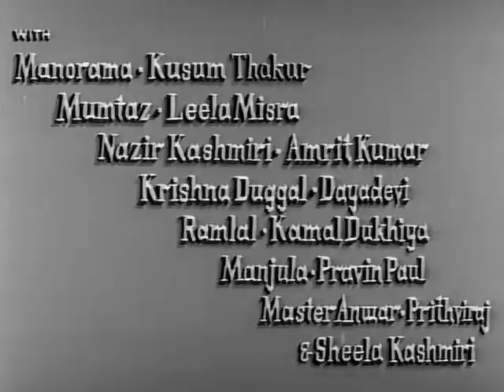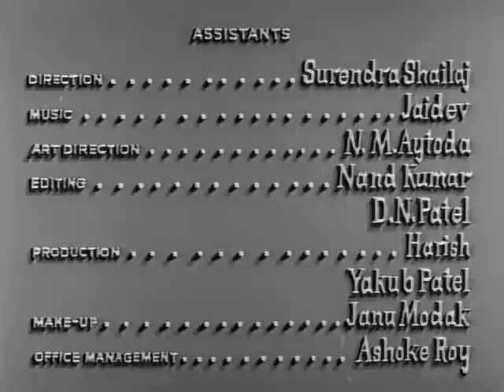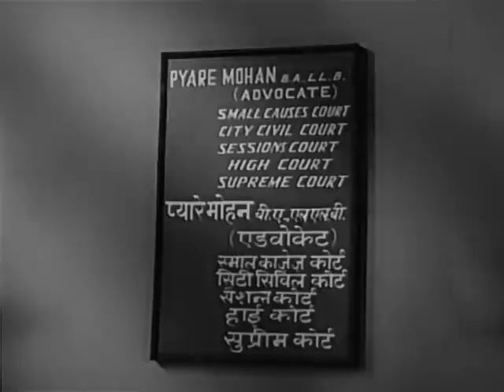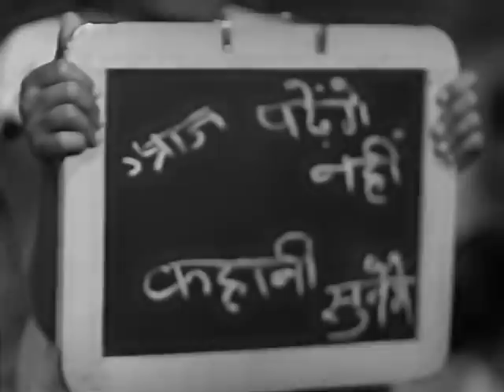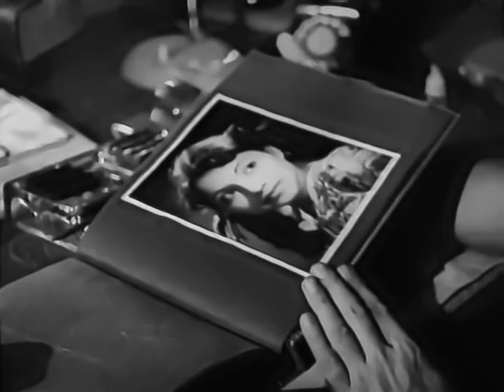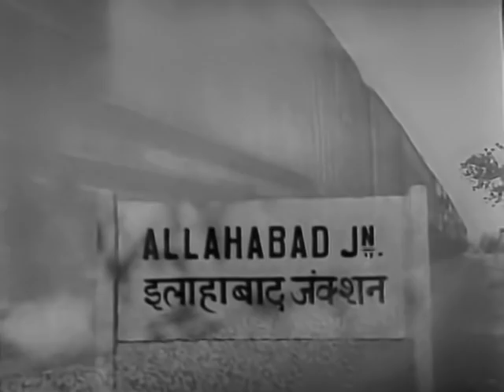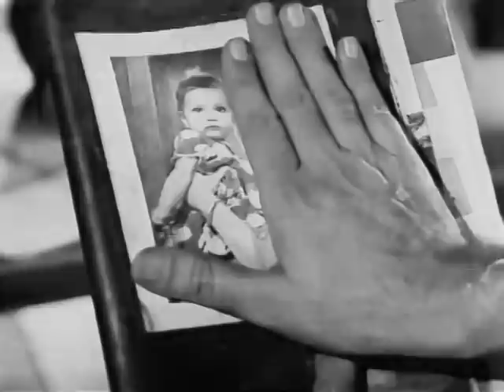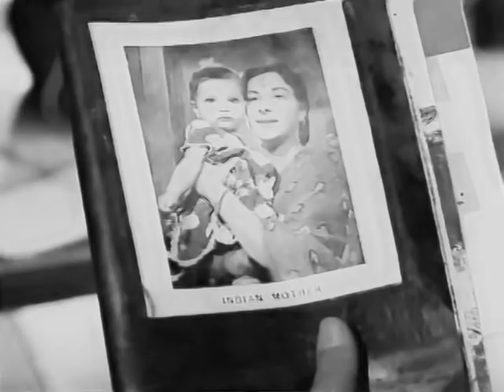Lajwanti - Nargis, Balraj Sahni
Lajwanti, 1958
Director: Narendra Suri
Lyrics: Majrooh Sultanpuri
Choreographer: B. Hiralal
Playback: Asha Bhosle, Geeta Dutt, Manna Dey
Cast: Nargis Dutt, Balraj Sahni, Kumari Naaz, Prithviraj Kapoor, Prabhudayall Radhakrishanan, Mumtaz, Sheela, Leela Mishra, Prabhu Dayal

English translation included. However, no subs for the last minute and a half, but you won't really miss them as it's obvious what's going on.

There are a few places where the film was chemically decomposing. It looks like the film is slightly melting all over the picture. It doesn't happen often and when it happens it's not for very long, but it's beyond my poor powers to fix it.

The Encyclopedia of Indian Cinema says this about Lajwanti:

Suri’s family movie echoes Andaz (1949): a
husband (Sahni) believes his wife (Nargis) to
be having an affair with an artist friend and
throws her out. In fact, she was having her
portrait painted. When a decade later the two
get together again, she has to win over her
grown-up daughter (Baby Naaz) which she
does only when she’s on the verge of suicide.
Sahni’s naturalism as usual considerably tones
down the emotional pitch.

COPYRIGHT INFORMATION:
The Indian copyright law: